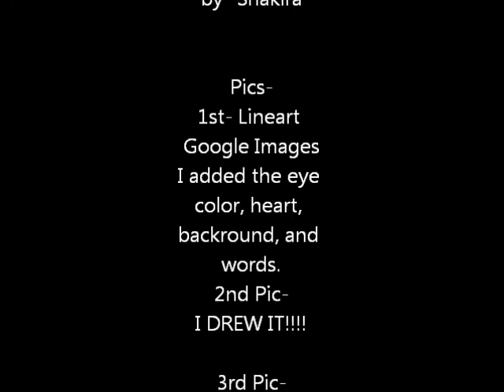My New Intro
My New Intro for my upcoming videos.